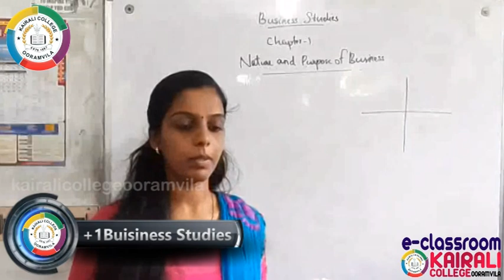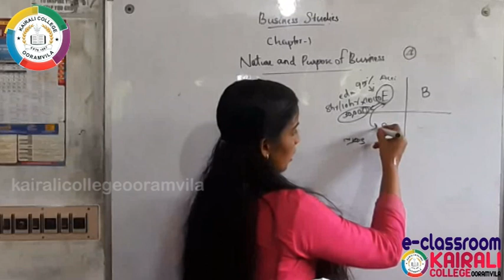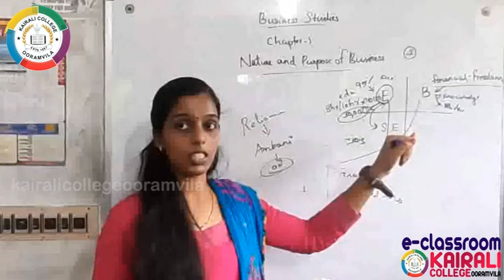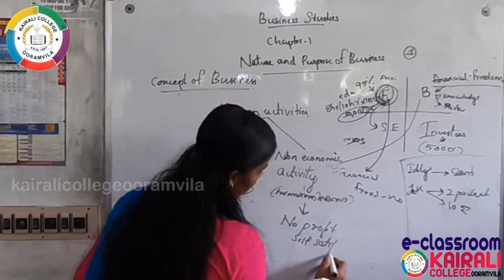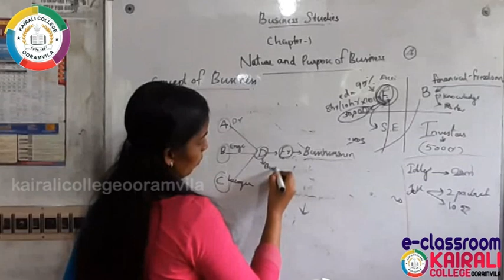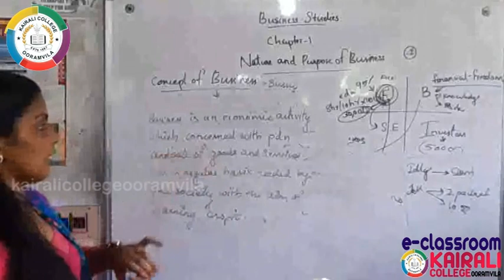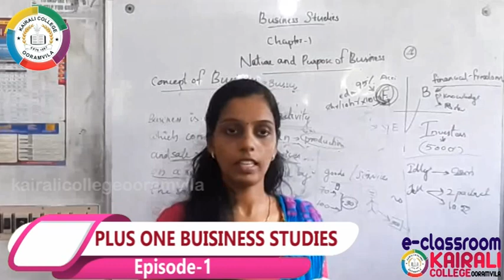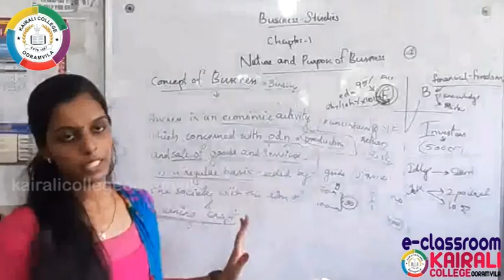PLUS ONE | BUISINESS STUDIES | CHAPTER-1 | EPISODE-1